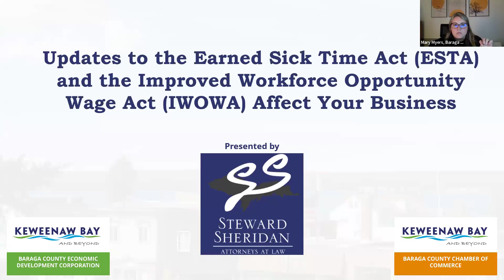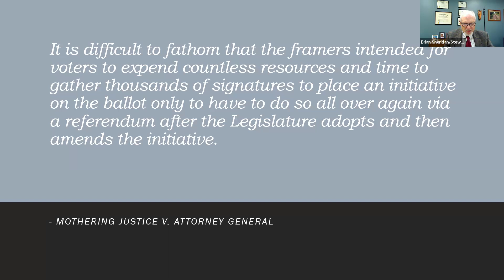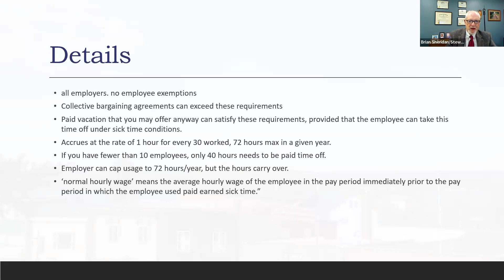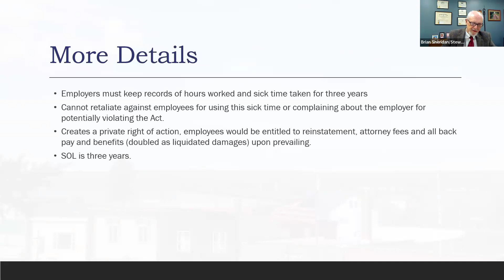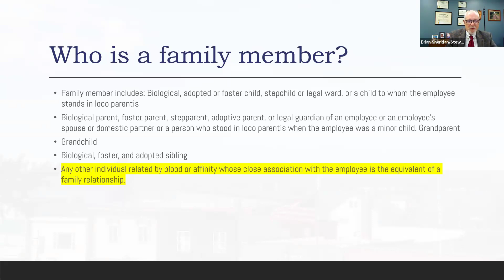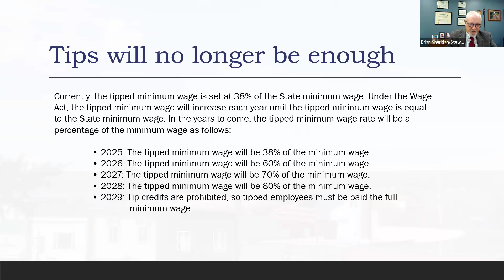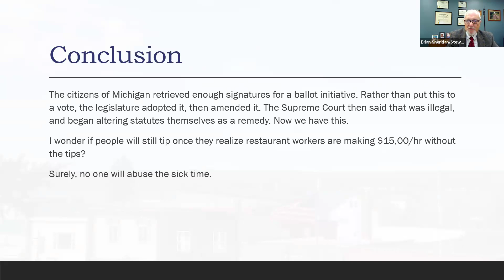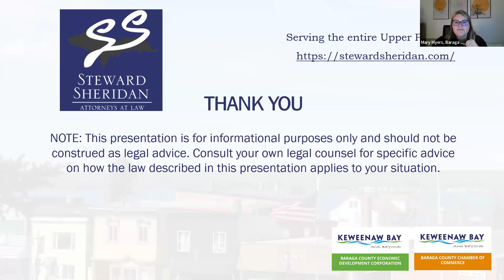Updates to the Earned Sick Time Act (ESTA) and the Improved Workforce Opportunity Wage Act (IWOWA)